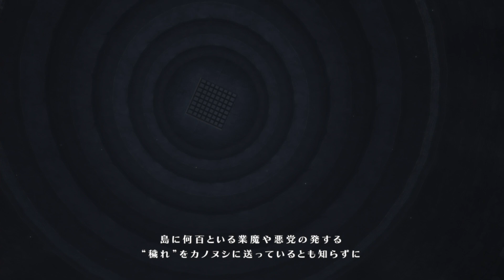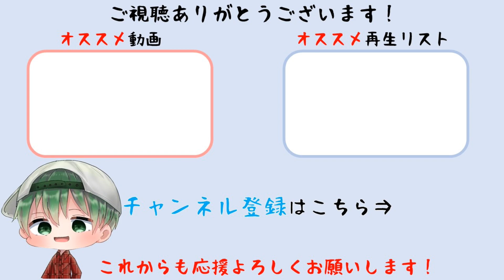#29【テイルズ オブ ベルセリア】監獄島の首無し騎士業魔【Tales of Berseria】※ネタバレ注意